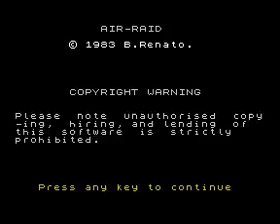Air Raid (ZX Spectrum game by CCS)